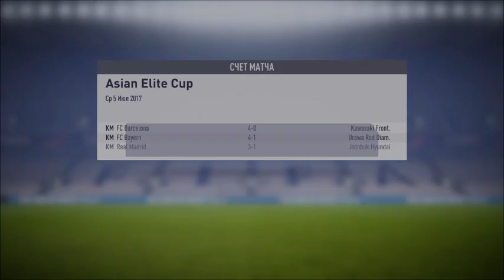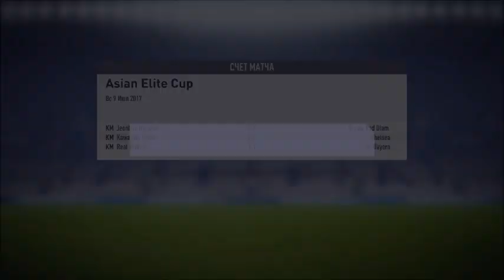Карьера за Ювентус #1